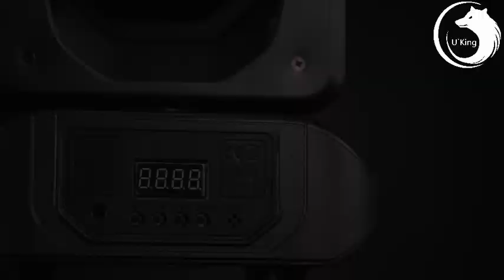LED Moving Head Light Stage Lighting with 8 Gobos 8 Colors with Remote Control Dyeing Stage Light fo